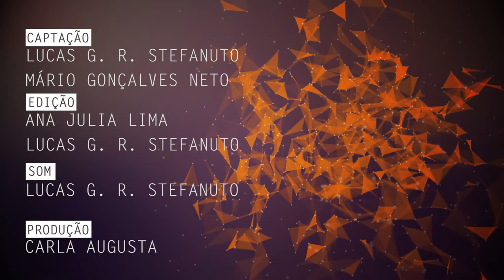Alfabetização de crianças surdas é tema de pesquisa na UFSCar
Vanessa Regina de Oliveira Martins, docente do Departamento de Psicologia da Universidade Federal de São Carlos (DPsi - UFSCar), fala sobre sua pesquisa, relacionada à educação inclusiva de surdos na Educação Básica, comparando diferentes formas de alfabetização.